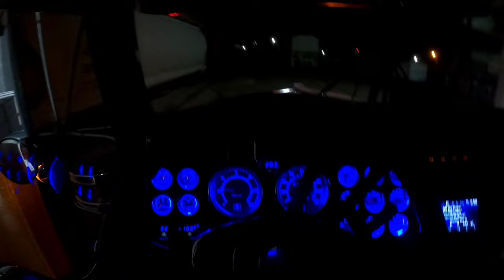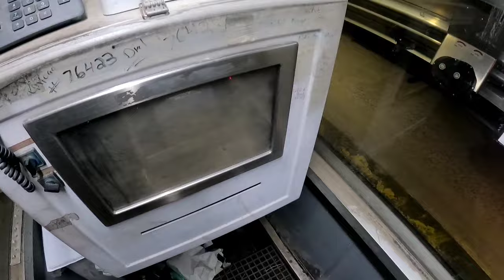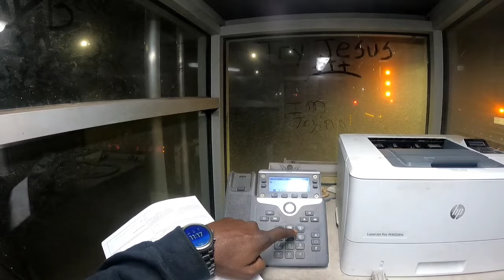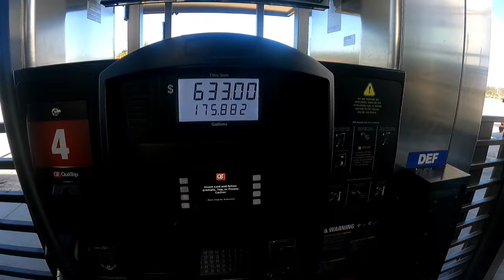We ended the week on a bad note. My cousin gets married. We start the week off right.